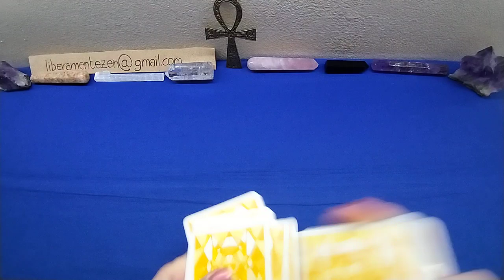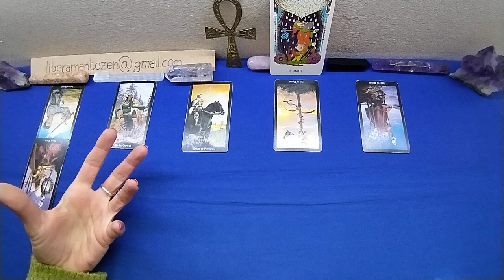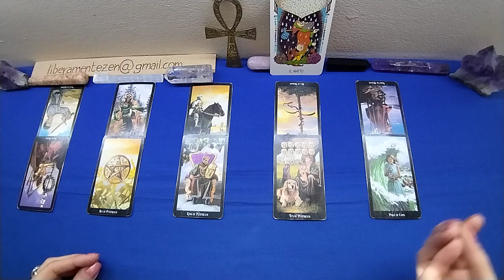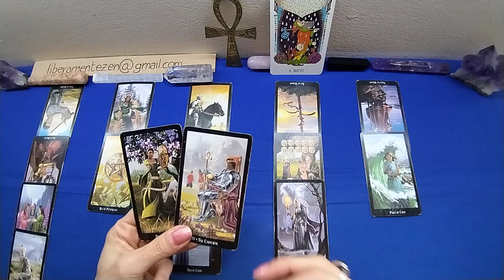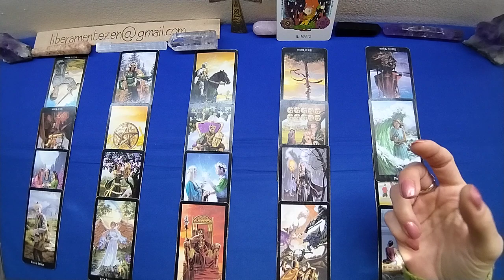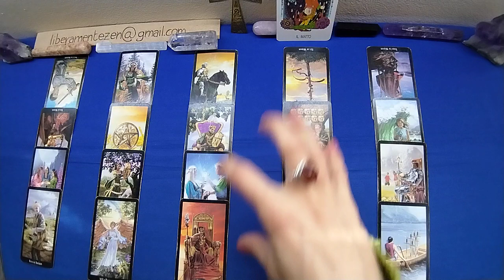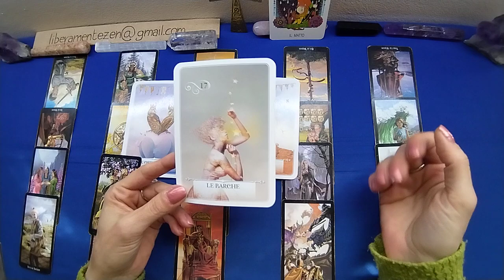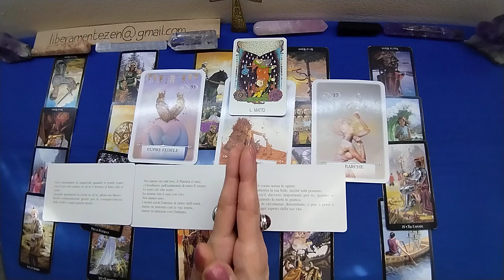CAPRICORNO🍀Nuovi progetti e nuove relazioni di gruppo SECONDO SEMESTRE 2023